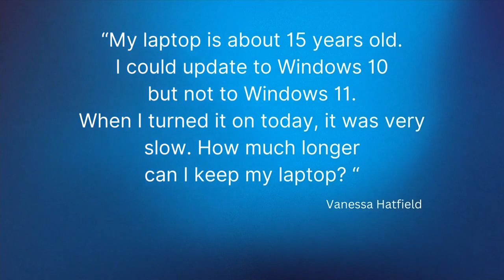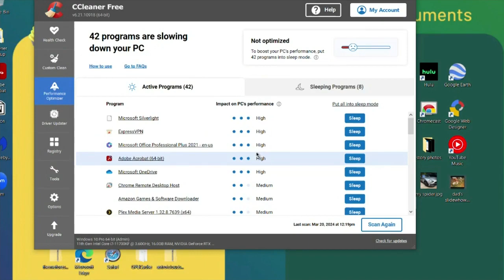WHAT THE TECH? Ways to know if you should buy a new computer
Unless you’re a gamer or video editor, the computer you purchased in the last 5-7 years serves you just fine.